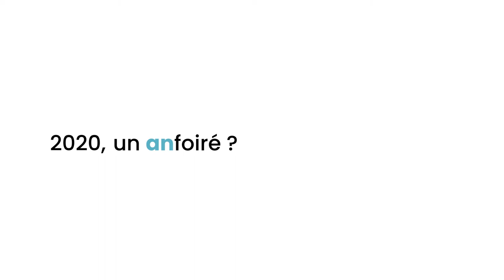Bonne année 2021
Toute l'équipe Apidae Tourisme vous souhaite une bonne année 2021.